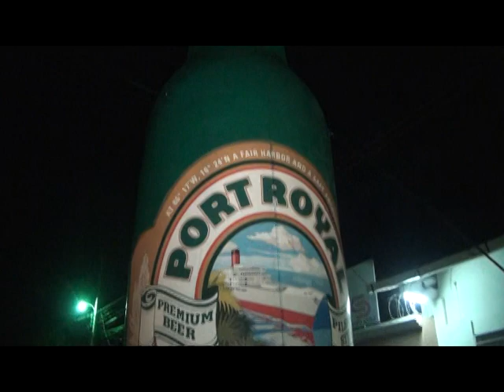Reportaje en Tabaco Bar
mini especial de la noche de rock con el duo los 3 en tabaco bar choluteca Honduras